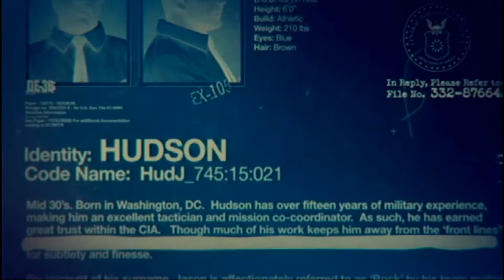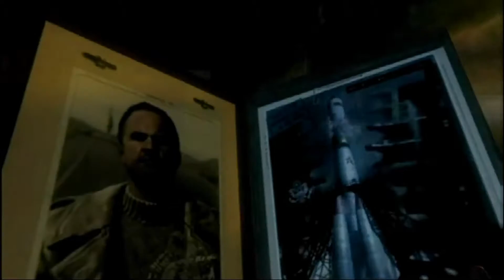Call of Duty: Black Ops U.S.D.D.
Tornato negli USA, incontra gli ufficiali
superiori per discutere della minaccia
costituita dal generale Dragovich.